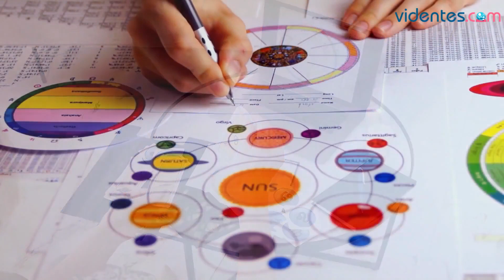HORÓSCOPO DIARIO 💘🔥🎁 LIBRA ♎️ LUNES, 3 DE JUNIO DE 2024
Horóscopo de Libra para hoy, lunes 3 de Junio de 2024. El horóscopo para hoy: descubre tu futuro gracias a mi horóscopo diario para ti.